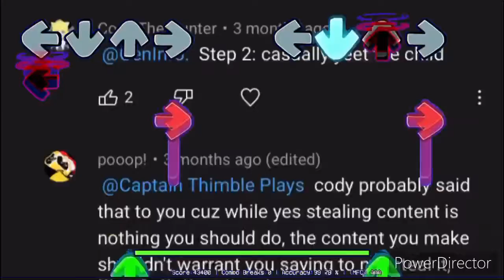Tricky Expurgation got me like: